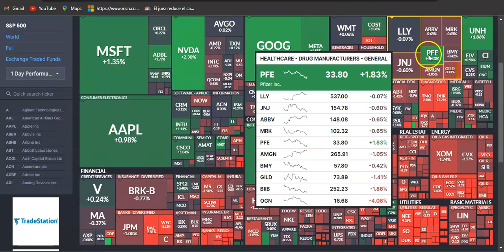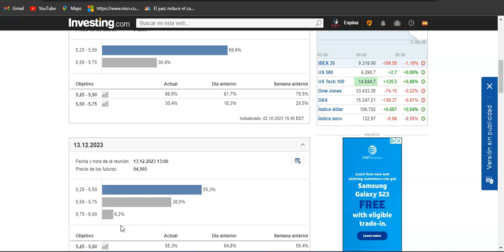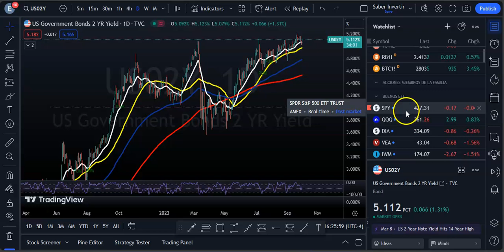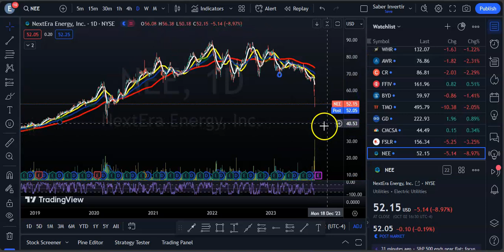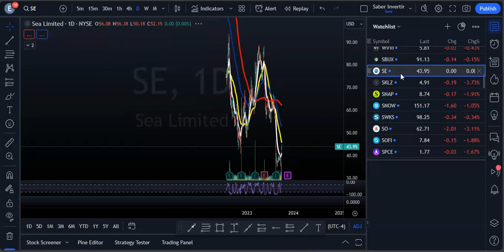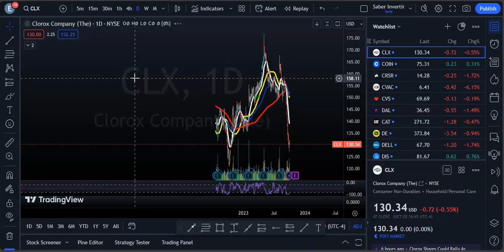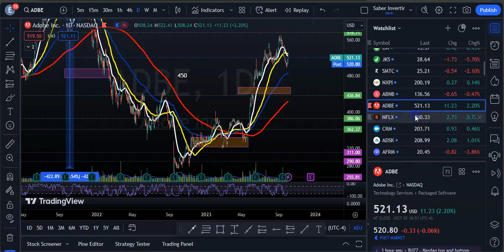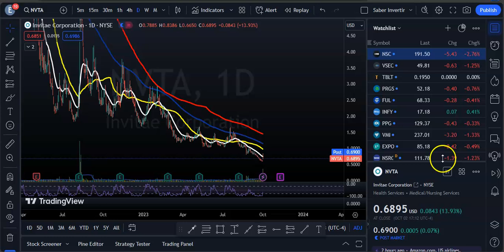🔥Incertidumbre en Los Mercados! Bonos Subiendo, Dolar Fuerte! Seguiremos Cayendo?